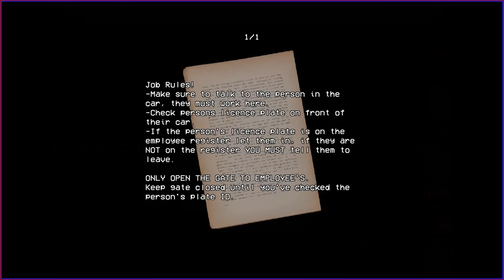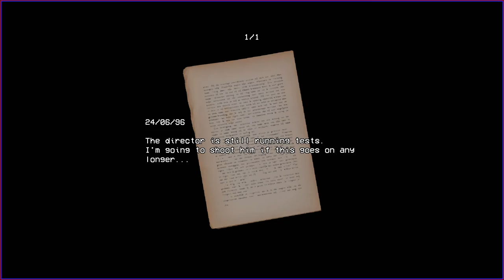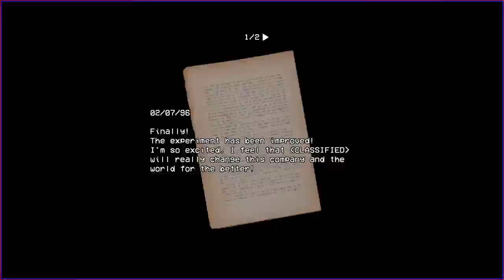Security Booth (OLD VERSION - All Endings + Secret Ending Screen) - Short Indie Horror Game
Made by Kyle Horwood